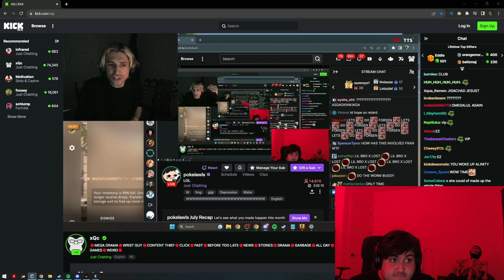Xqc on how valuable his time is | Pokelawls